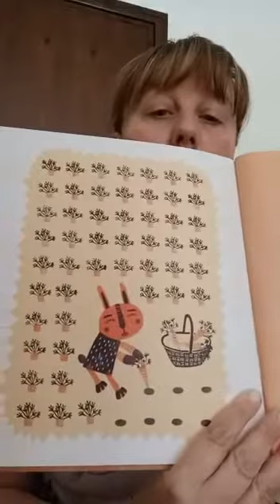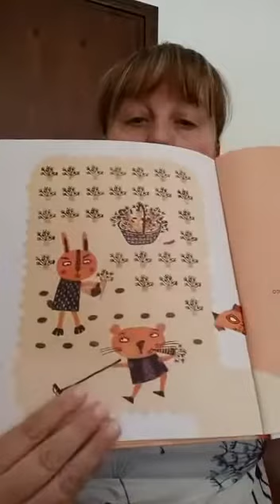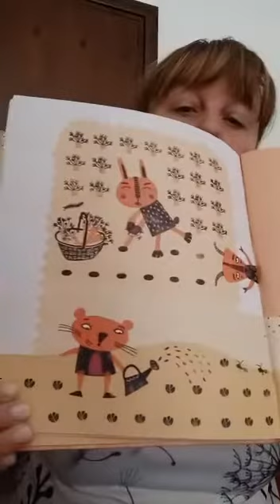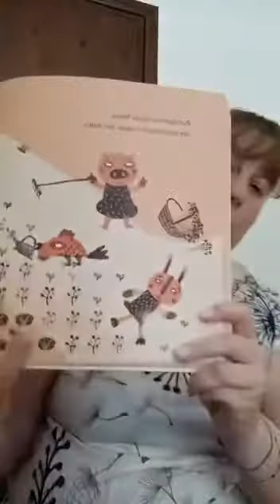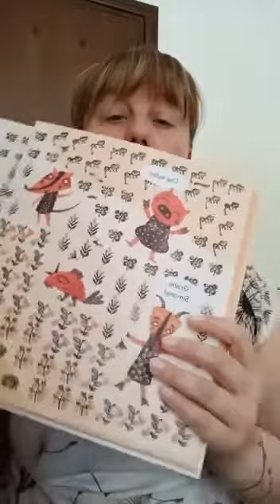L’ORTO DI SIMONE